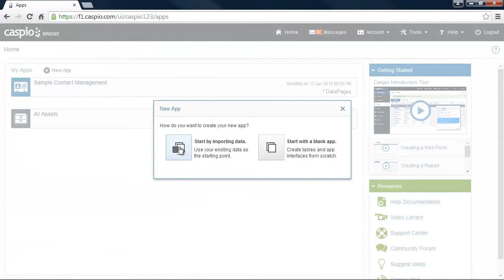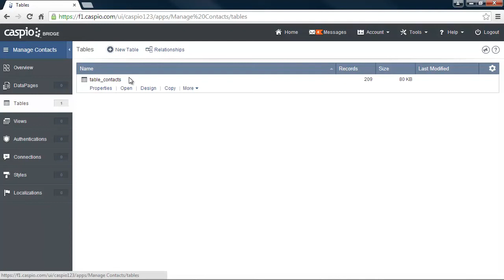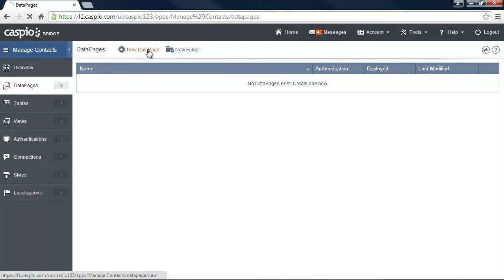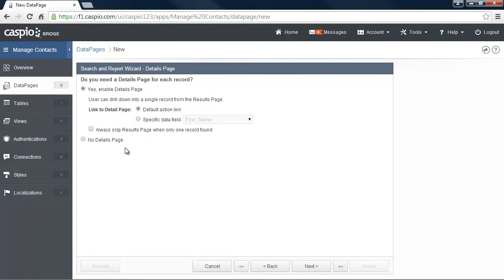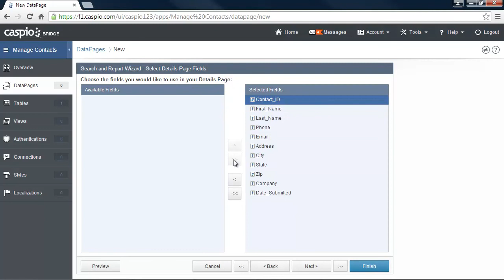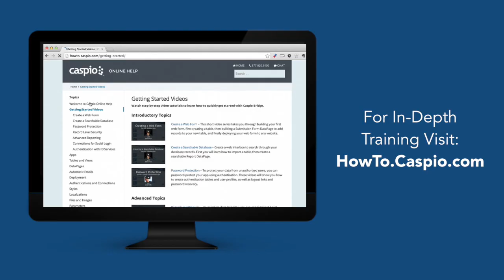Adding a Free Database and Web App to a Yola Website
Build online database apps without coding.

Learn how to connect a free Caspio database to a Yola website in less than 5 minutes.

You'll also learn how to create a database from your Microsoft Excel spreadsheets and make an interactive web app in a matter of minutes.

A lot of students and other types of users use Yola to create free websites for various types of projects. Caspio provides a free database platform that allows users to build apps and connect those apps to their yola website. Login to Yola to embed Caspio's forms, reports, charts, graphs, and other types of application interfaces.